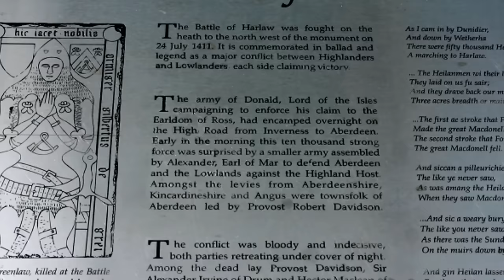⚡️The Black Bear 💥Royal Scots Dragoon Guards⚡️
A view of the Scottish country taken from across Scotland.
The sunsets are enhanced by digital editing.
Accompanied by the music of The Royal Scots Dragoon Guards.
The Black Bear.
Music available @ itunes.
I hope you enjoy viewing.